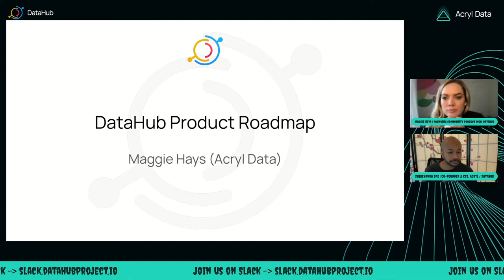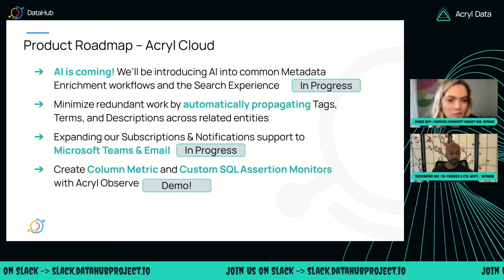DataHub Recap (October 2023) - Product Updates